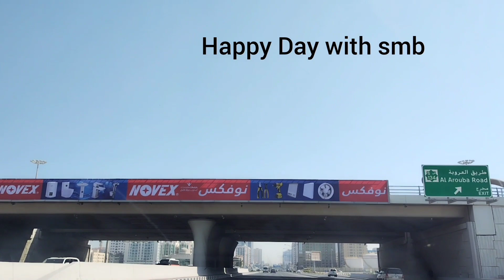weekend vlog Happy Day with smb